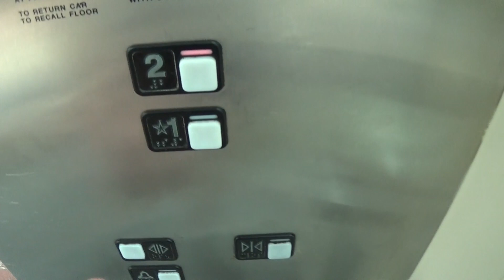Schindler Hydraulic Glass Elevator @ Market Square Walkway in Roanoke, VA